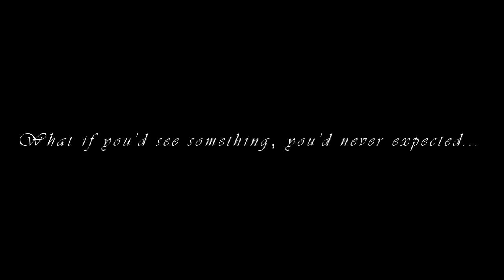The Shack by William P. Young - Fanmade Trailer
I've just read this book, and it was so beautiful and outstanding, so I made this fanmade trailer and tribute for this wonderful book. Hope you'll enjoy it.